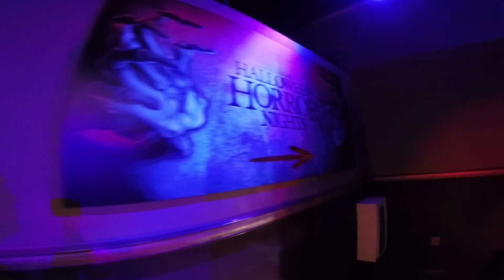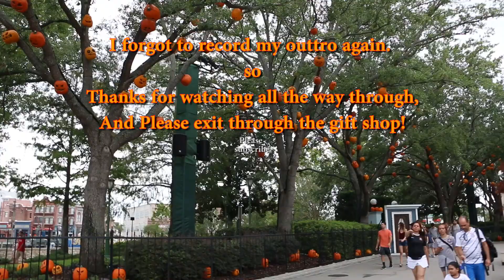HHN 27 2017 Tribute store Universal Studios Orlando Florida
This is he HHN Tribute store for 2017, open during the event, but also regular park hours. I walk through and show you what is in this year's shop.